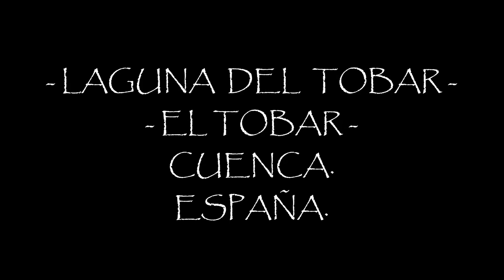A - LAGUNA DEL TOBAR - - EL TOBAR - CUENCA. ESPAÑA.